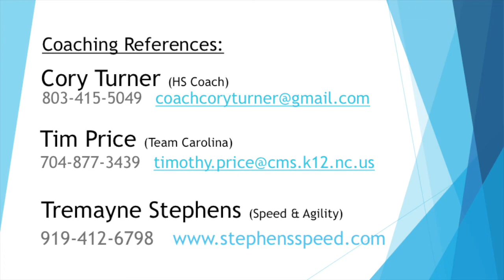Zachary Terry 2020 - Blue Chip 225 Highlights 2018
Zachary Terry-2020-Blue Chip 225 Highlights 2018 at UMASS